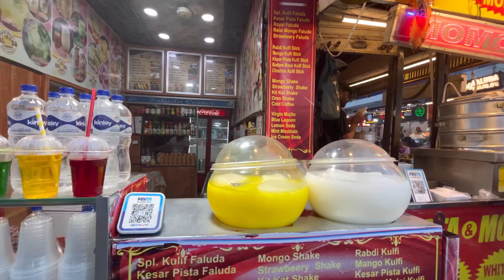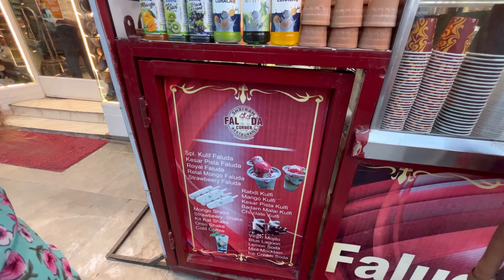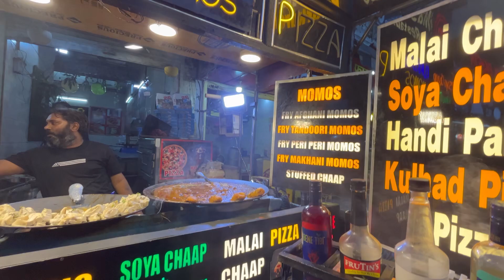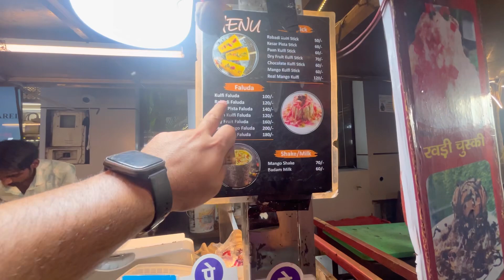Agra ka Best Food & Shopping Market | Sadar Bazar Market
Sadar Bazaar is a popular shopping destination for tourists visiting Agra. It is located close to Agra Cantonment railway station and is in proximity to the Taj Mahal and Agra Fort.